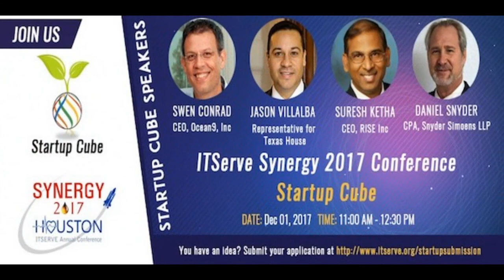Interview with ITserve Synergy Core members - 2017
1) Anil Kilaru - Guest
2} Sudhakar Peram - Guest
3) Abhilash Byreddy - Guest
4) Narendra Mondalreddy - Guest
5) Siva Yarramsetty - Guest
6. Ravi Varre - Host

ITSERVE SYNERGY 2017

The ITSERVE SYNERGY CONFERENCE is an information-rich event which provides owners and executives with strategies and solutions that addresses the unique needs of IT Solution & Services Industry.

At this 2 day long event you will meet with 1500+ CXO's from over 1,000 companies representing businesses from 10 chapters. This information-rich event will have renowned speakers and panelists addressing topics/tracks ranging from sales, recruiting, immigration.